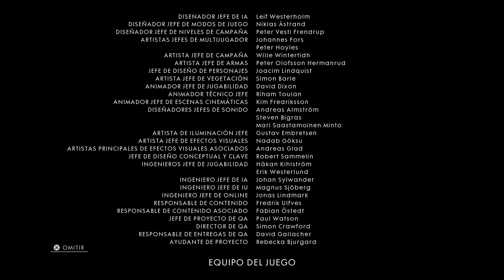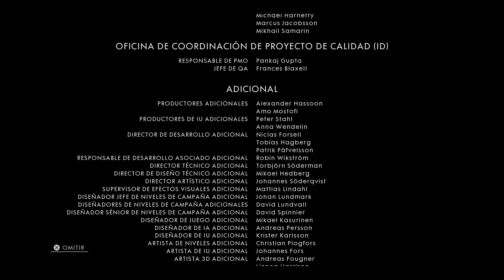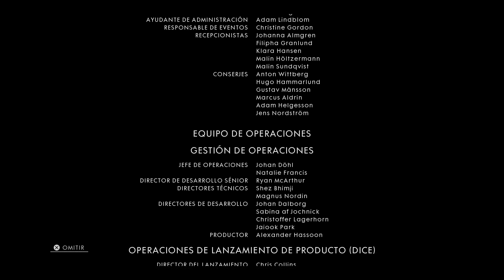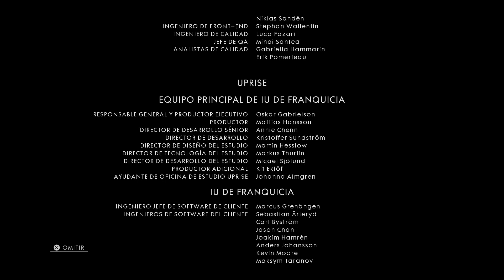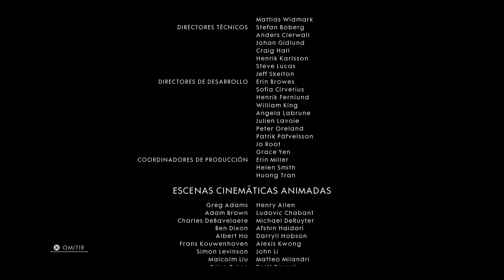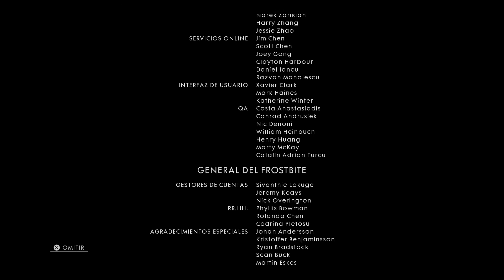Battlefield 1 - Recordadnos | Epílogo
✯ ❤ ¡¡¡LIKE POR ESTE SÚPER ÉPICO VÍDEO!!! ❤ ✯

Mensaje final de parte del equipo de Battlefield 1. Dedicado a los que lucharon.
¡Muchísimas gracias por haberme acompañado en esta gran aventura bélica con el mejor juego de shooter del mundo mundial! :D